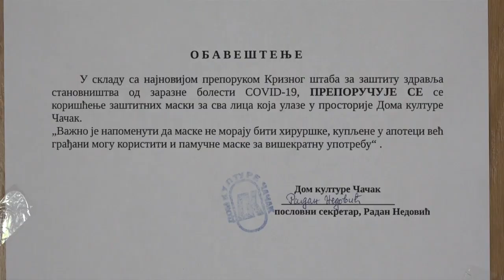27.08.2020. DOM KULTURE U ČAČKU PONOVO POČINJE SA RADOM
Čačanski Dom kulture na radost ljubitelja kulturnih dešavanja  i zaljubljenika u sedmu umetnost, nakon višemesečne pauze,  otvara vrata za svoju vernu publiku. Rad ove  ustanove  odvijaće se u skladu sa aktuelnom epidemiološkom sitacijom , uz poštovanje mera predostrožnosti i zaštite od širenja zaraze koronavirusom. Kapacitet moze biti polovično popunjen, obavezno je nošenje maski, dezinfekcija ruku i obuće kao i držanje rastojanja od najmanje 1,5 metar. Prva manifestacija  je  IV  Međunarodno bijenale grafike   zakazana  je za  3. septembar, dok će  pozorišna predstava” Snežana I sedam patuljaka” biti odigrana 4.septembra.

STUDIO ČAČAK

Adresa: Skadarska 7/3, 32000 Čačak

STUDIO UŽICE